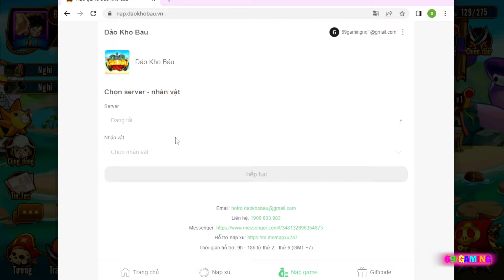NGÀY 2 NẠP 20K ĐẢO KHO BÁU MỖI NGÀY CÓ MẠNH HAY KHÔNG ? 69 Gaming #652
• Code Chung :
/gc DAOKHOBAUVIP
/gc SIEUTANTINH1
/gc SIEUTANTINH2
/gc CHOILAPHE1
/gc CHOILAPHE2
/gc CHOILAPHE3
/gc DKBSERVERMOI
/gc VIPCODE2TRIEU
/gc VIPCODE2TRIEU1
/gc VUAMANGA
/gc ONEPIECE2021
/gc DAOKHOBAU999